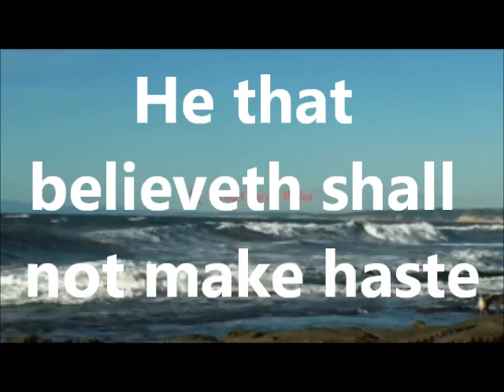Cornerstone with Lyrics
Cornerstone by: Leon Patillo
Video Created by: Kevin Gerhardt

Software used: Windows Movie Maker Live